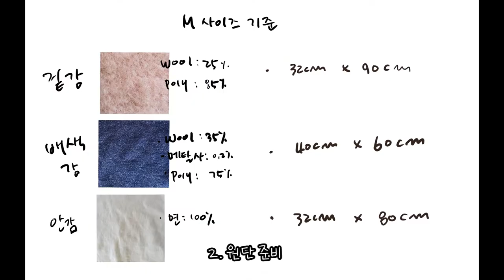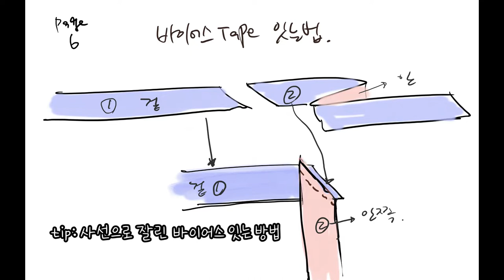(강아지옷/미싱/패턴)옷만드는 7가지과정, 나 만의 스타일이 필요해 ?! 나도 디자이너가 되볼까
안녕하세요 ~   조이씨랑 입니다 ^^

오늘은 부끌부끌 질감 있는  울 소재로 명품 느낌이 물씬 배색이 잘 어울리는  스타일리쉬한 강아지 옷을 만들어 볼게요!!

디자인과 완성을 하는 7가지 단계를 요약해 보았습니다 .~~

1. 도식화 00:03
 오늘 만들옷을 간단히 그림으로 정리했어요 ^^
평소에 눈여겨 보신 디자인이 있으시다면 종이에 간단히 메모(기장, 어떤 디테일이 들어가는 지? 등등 )를 해두세요
정확할 필요는 없지만 머리속에만 있으면 만들 때 구체화 시키기가 어렵거든요  ^^

2. 사용 원단과  필요량 입니다. (m사이즈기준 ) 00:04
겉감 : 울혼방 소재 ( 35*85)
안감: 면 100 의 다이마루 소재 (피부에 닿아야할 부분 ) 35* 80cm
배색감 : 울 혼방 니트 소재 (40*45cm)

3.패턴과  재단 장수를 체크 00:06

  a.  겉감(울혼방소재) :
         - 등판(골) *1장
          - 배판  *2장
         -소매 * 2장
         - 큰 주머니 *2장
         - 작은 주머니 *2장

  b.  안감(면100%) :
        - 등판(골) *1장
         - 배판  *2장
         - 소매 * 2장

  c.  배색감 :
      - 안단 * 2장
      - 큰주머니 * 2장
      - 작은주머니 *2장
      - 바이어스 재단

4. 재단  00:09
   a. 겉감원단 배치후 재단

   b . 안감재단

   c. 배색감 재단

    d.바이어스는 3.5cm 간격으로 그린후 재단 해주세요

    Tip: 바이어스 잇는 방법

-**재단된 원단 체크

 5. 봉제 하기 03:48

a.  겉감 :  어깨선 -  소매  -  옆선

b.  안감 :  어깨선 - 소매 - 옆선 - 배색감연결

c. 겉감과 안감  합복하기

d.  바이어스 테이프 처리 하고 봉제 마무리

6.  단추 달기  12:22

7. 다림질하고 마무리